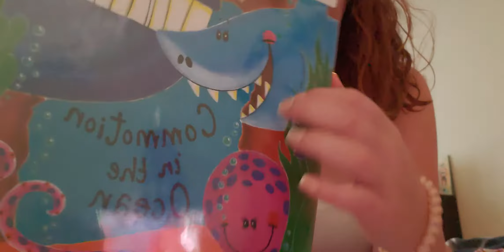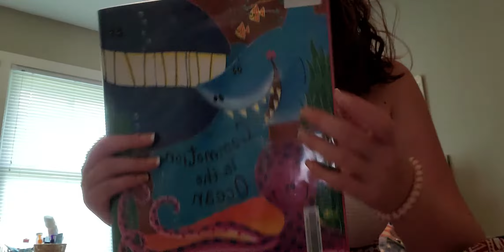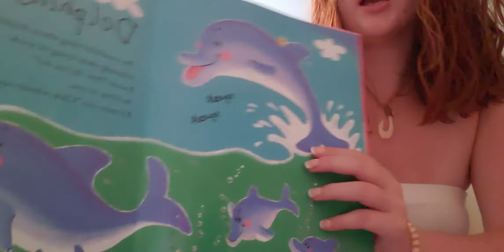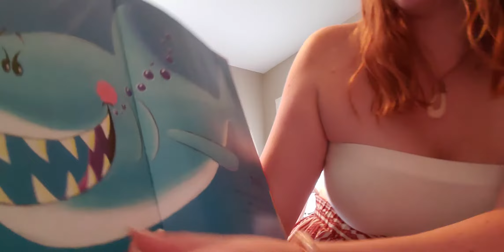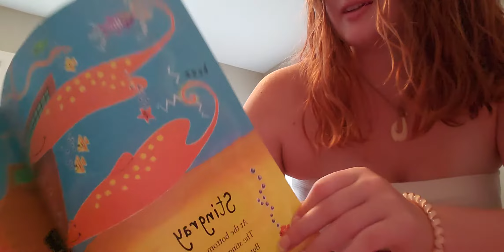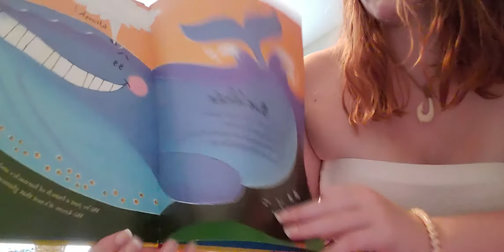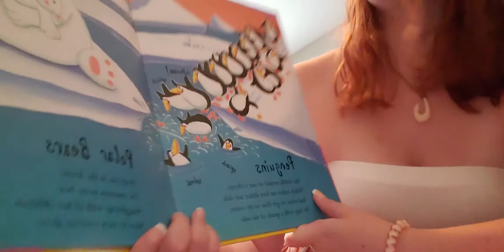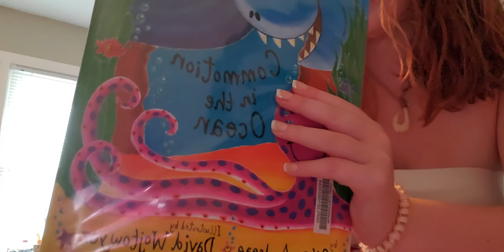ASMR book reading *requested*